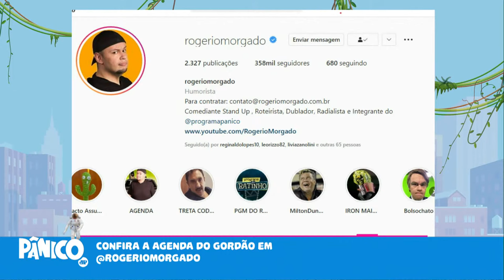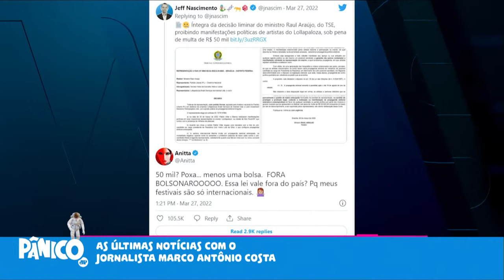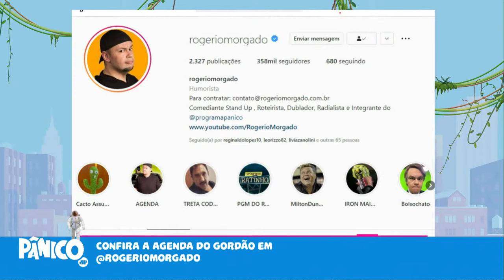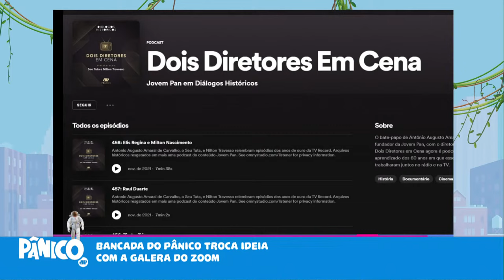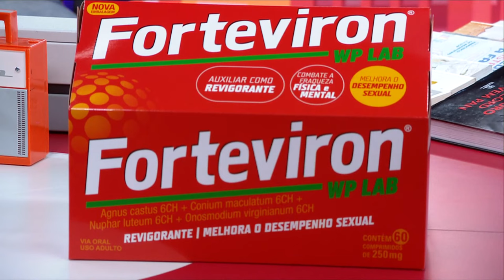JUCA DE OLIVEIRA, LÉO STEFANINI E NILTON TRAVESSO - PÂNICO - 28/03/22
No Pânico desta segunda-feira (28), Juca de Oliveira, Léo Stefanini e Nilton Travesso falam sobre a temporada de peça “Flor do Meu Bem Querer”, em cartaz no Teatro Frei Caneca, e comentam sobre a importância do teatro para a sociedade brasileira